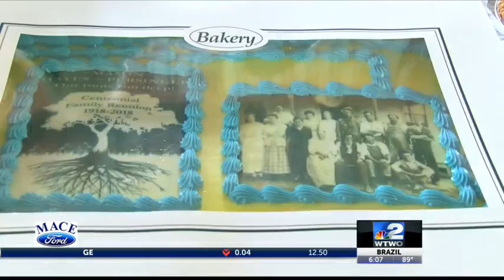100 Years of Tradition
100 Years of Tradition